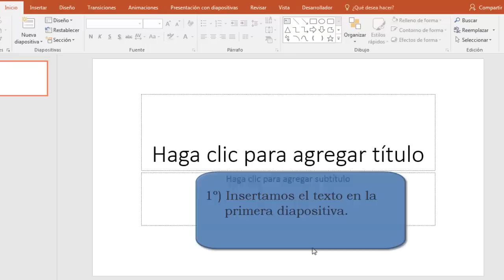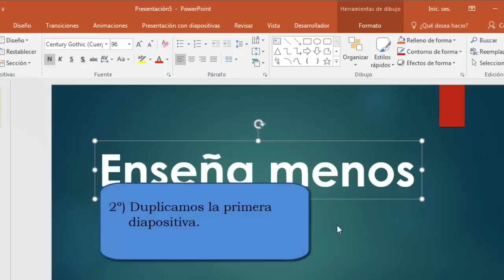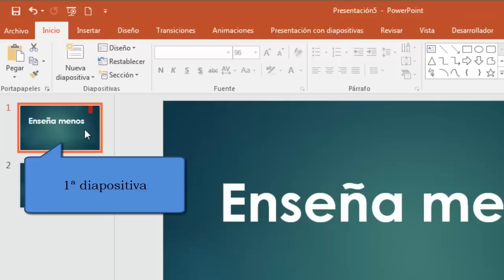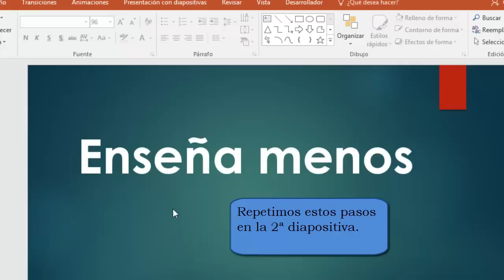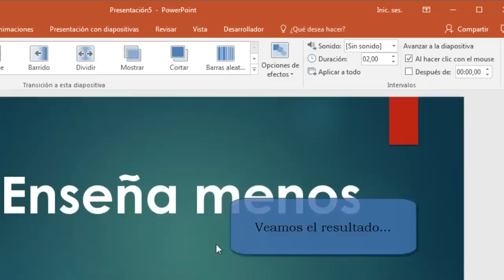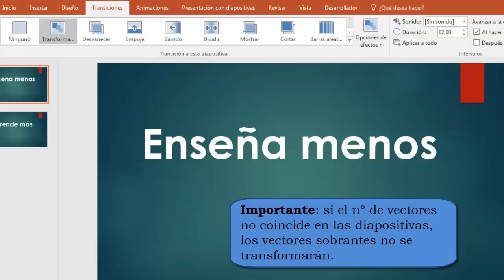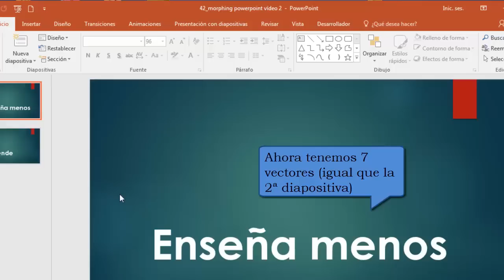Cómo animar texto al estilo Morphing en PowerPoint 2016 (Office 365)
En este vídeo veremos el caso de cómo animar texto al estilo Morphing en PowerPoint 2016. En efecto, con el objetivo de captar la atención de nuestra audiencia explicaremos cómo transformar el texto de una diapositiva en el de la siguiente. El efecto es sorprendente, las letras se van transformando poco a poco hasta adoptar la forma de la que le corresponde en la siguiente diapositiva.

Es importante destacar que podemos animar texto al estilo Morphing en PowerPoint 2016 con cualquier formato de texto, ya que, aunque en los tutoriales hemos utilizado el mismo formato en todas las diapositivas podríamos haberlo cambiado, esto todavía destacaría más el resultado final.